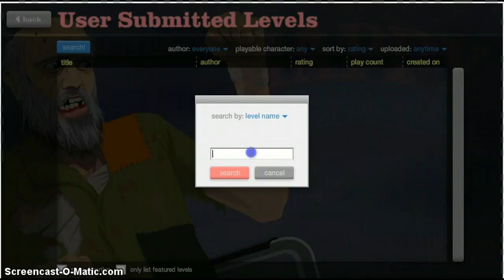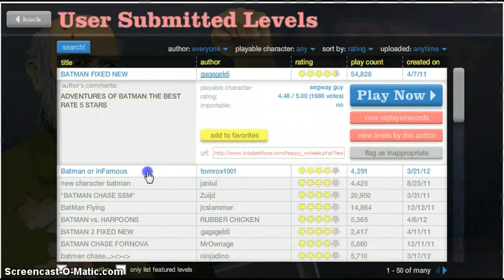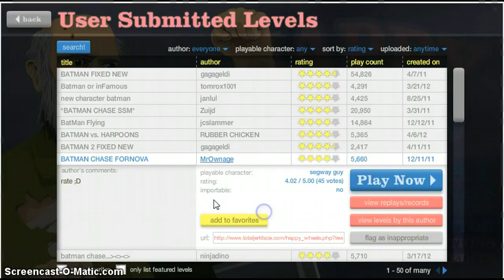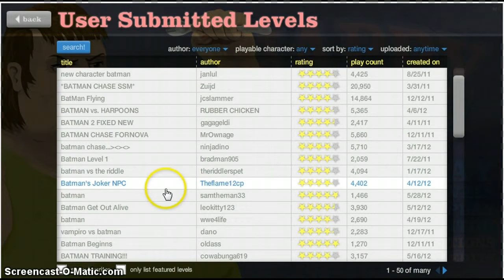Happy Wheels EP2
Part 2 of happy wheels !